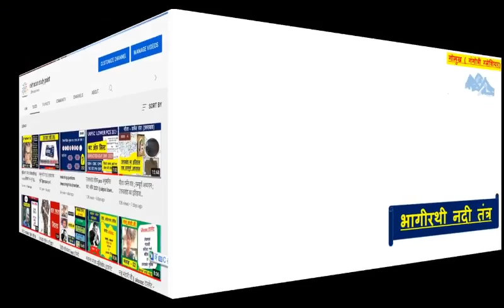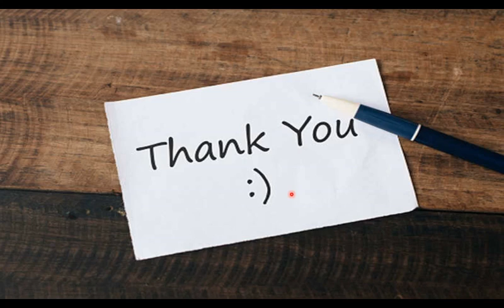Uttarakhand River system | Bhagirathi Nadi Tantra | dehradun study point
व्हाट्सएप ग्रुप

Uttarakhand nadi tantra
Uttarakhand river system
Uttarakhand nadi tantra by jardhari classes
yamuna river system
Yamuna nadi tantra
yamuna nadi tantra uttarakhand
yamuna nadi
ganga nadi tantra
bhagirathi nadi tantra
bhagirathi river syatem
alakanda nadi tantra
alkanda river
Ganga river
Ganga river tantra
Ganga river system
nadi tantra in hindi
Uttarakhand ki nadiyan
उत्तराखंड नदी तंत्र
भागीरथी नदी तंत्र
अलकनंदा नदी तंत्र

kanisth sahayak result kaise check kare